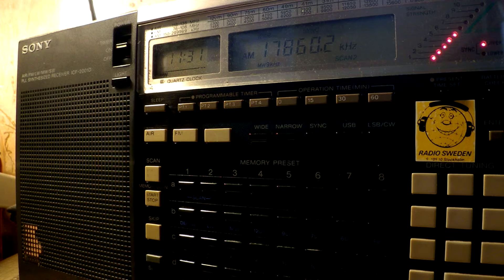05 03 2017 Voice of Khmer M'Chas Srok in Khmer to SEAs 1130 on 17860 Tashkent